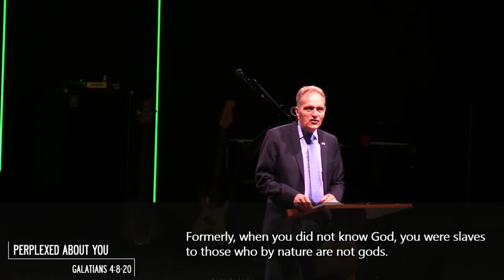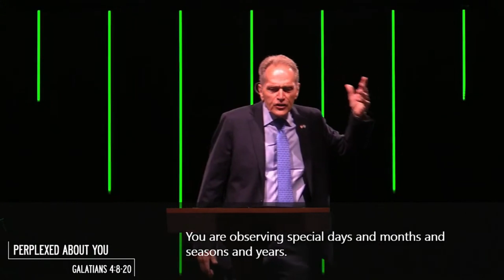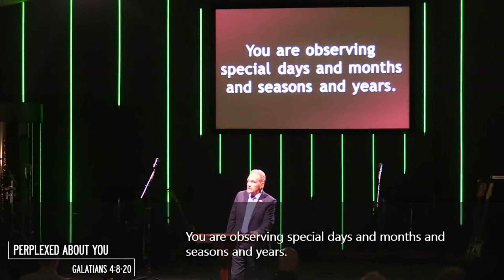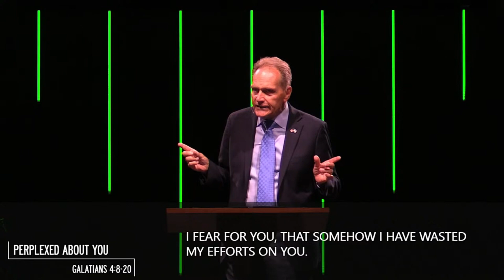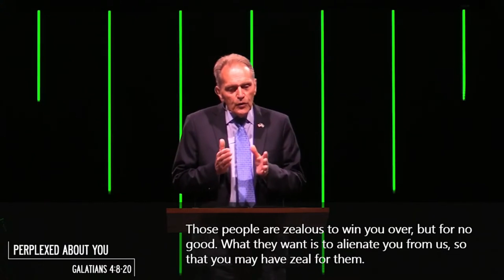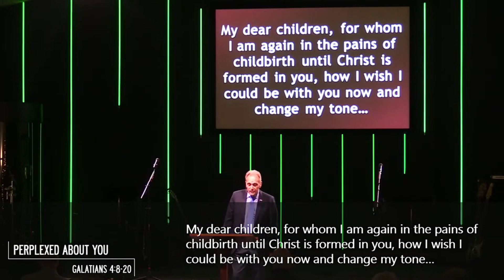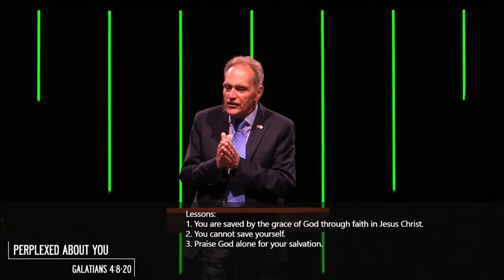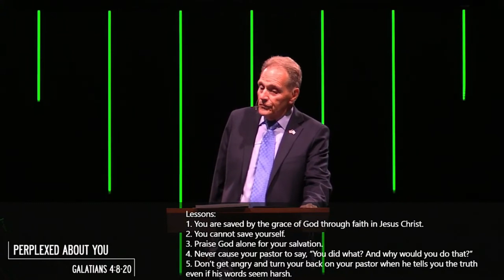Perplexed About You - Galatians 4:8-20 - Charles H. Jensen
Streamed live from Cornerstone Fellowship.
June 16, 2024 - 8:15 Celebration

Perplexed About You -- is based on Galatians 4:8-20. It is presented by the Reverend Dr. Charles H. Jensen on Sunday, June 16, 2024 at Cornerstone Fellowship, 101 Kylies Road, Coatesville PA 19320.